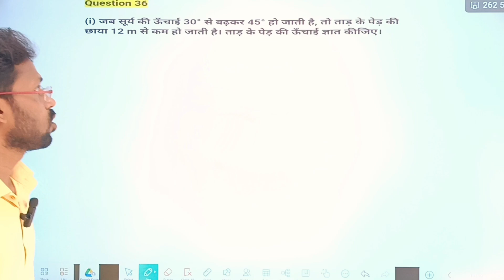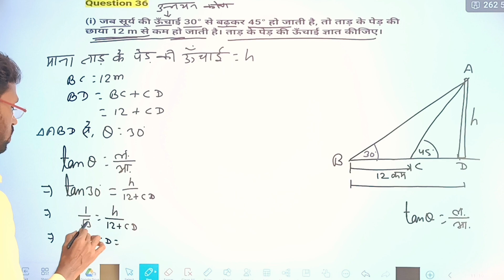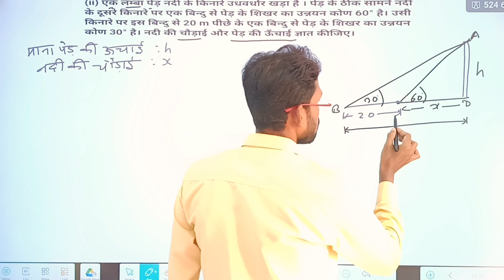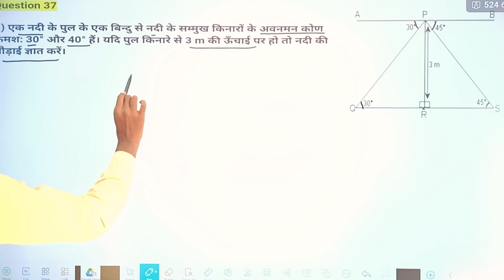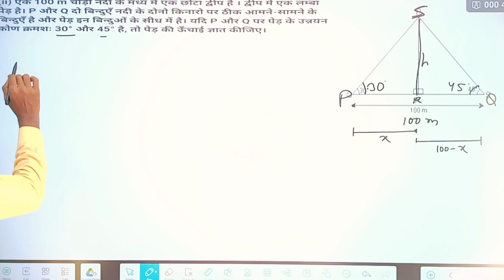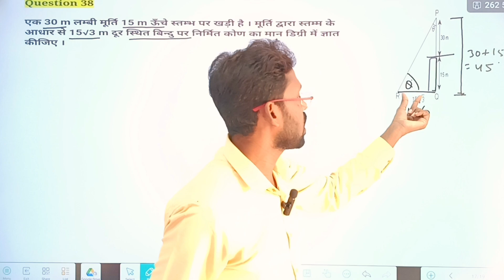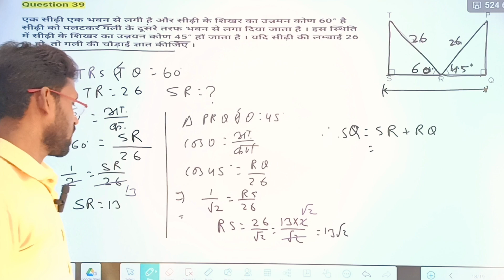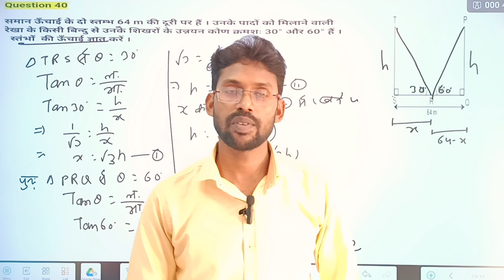Dr.kc Sinha | Height and Distance | Class 10th Math | Exercise 9.1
Learn how to solve Height and Distance problems with ease! Dr. KC Sinha's expert teaching methods will make this complex topic a breeze for you. In this video, you'll discover the simplest ways to tackle height and distance questions, making you a master of trigonometry in no time. Whether you're a student looking to ace your math exams or simply want to improve your problem-solving skills, this video is for you. So, sit back, relax, and get ready to learn Height and Distance like never before!

class 10th sf maths exercise 9.1 sol
dr kc sinha class 10 ex 9.1
dr kc sinha mathematics class 10 exercise 9.1
ex 9.1 class 10 kc sinha
exercise 9.1 kc sinha mathematics height and distance
kc sinha class 10 exercise 9.1
kc sinha class 10th 9.1
kc sinha math solution class 10 ex 9.1
kc sinha maths 9.1 height and distance sol
unchai avn duri class 10th doctor kc sinha mathematics exercise 9.1
Dr. Kc sinha